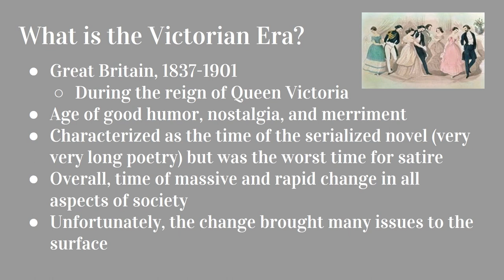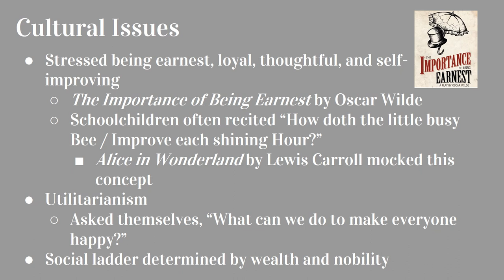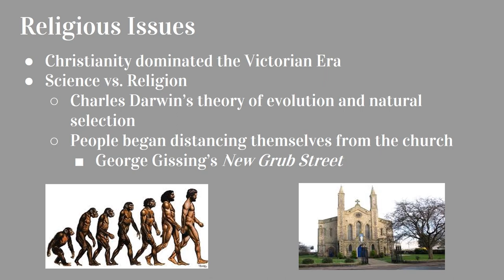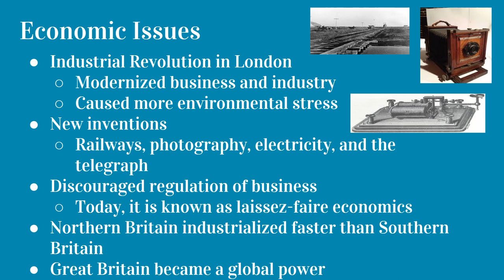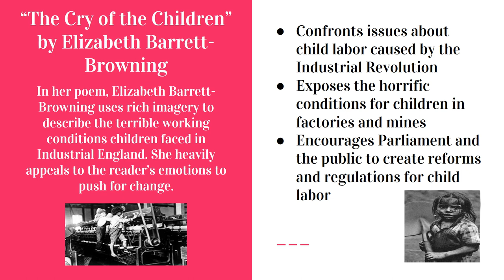Literary Period Analysis: Victorian Era